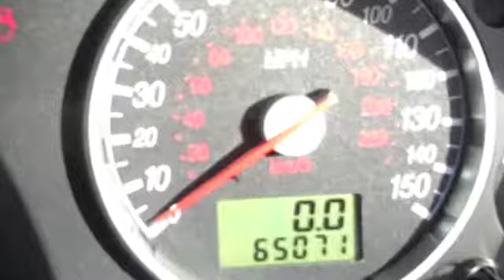Ford Mondeo Grafite 5dr TDCi [01825 713793]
FORD MONDEO GRAPHITE TDCI 5DR TURBO DIESEL HATCHBACK,